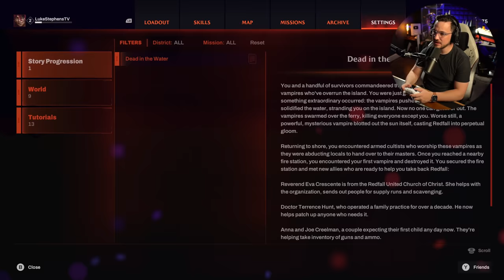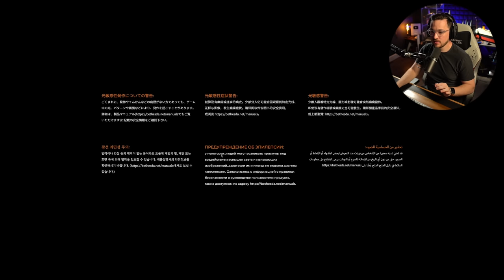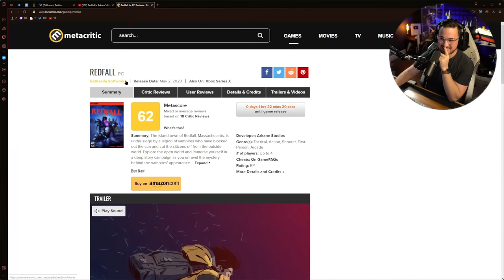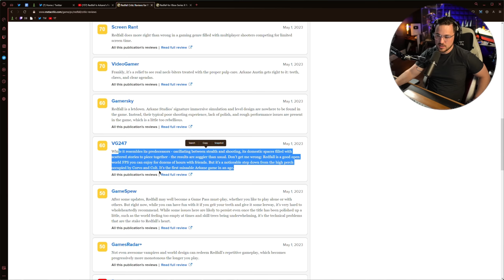I tried 'Redfall' to see if it's THAT bad...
Redfall is a first-person shooter video game developed by Arkane Austin and published by Bethesda Softworks. The game was released for Windows and Xbox Series X/S on May 2, 2023. The game received mixed reviews from critics.

Redfall is an open-world, single player and co-op FPS from Arkane Austin, the award-winning team behind Prey and Dishonored. Continuing Arkane’s legacy of carefully crafted worlds and immersive sims, Redfall brings the studio’s signature gameplay to this story-driven action shooter.